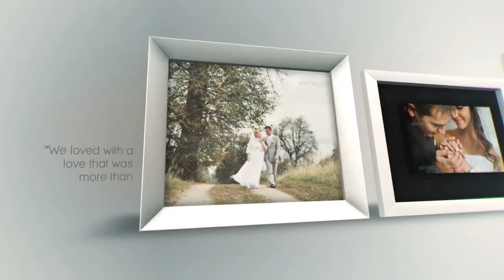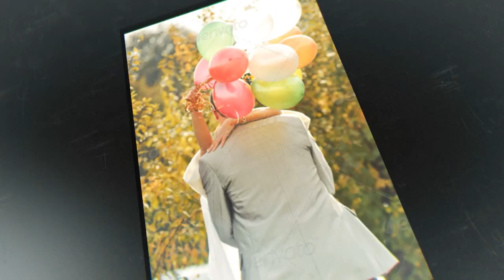Transitions - After Effects Template | Mega Pack +10 items